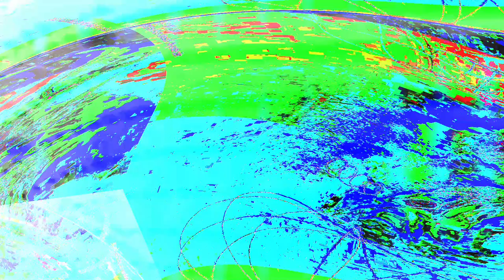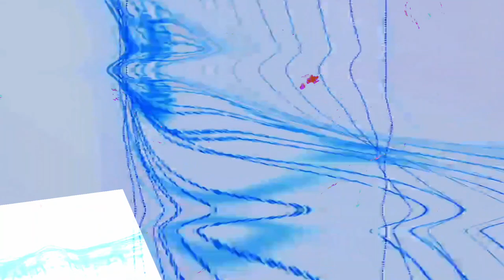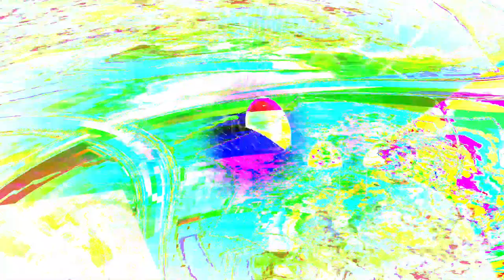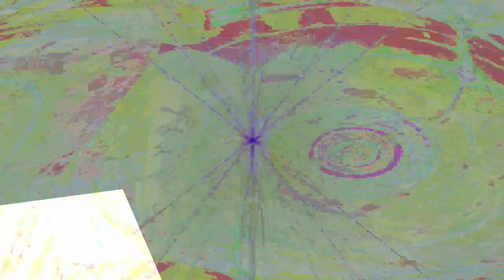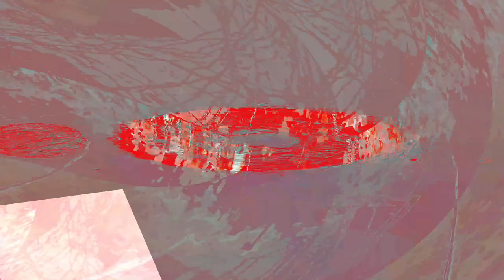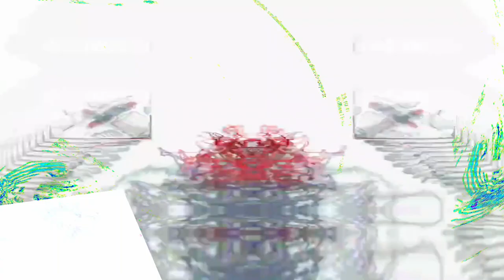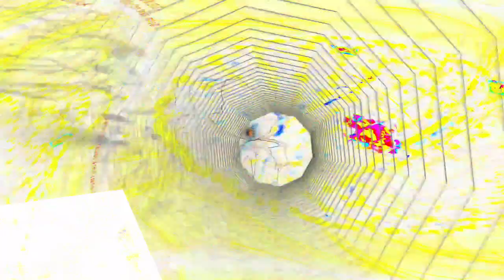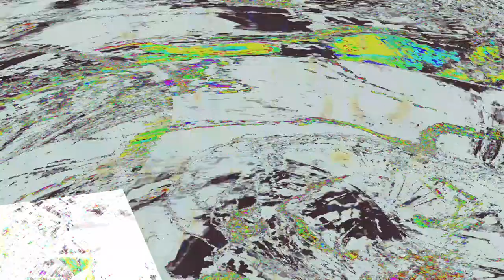[EPILEPSY WARNING] Movie 24 04 15 09h50m12s